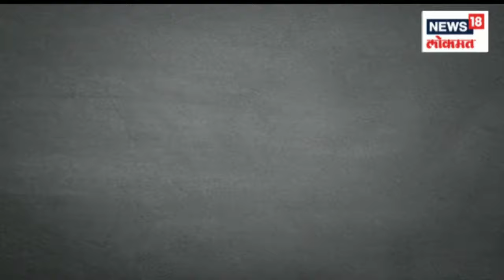Prime Time @9 PM | शिवराळ भाषेची स्पर्धा | खोक्यांवरून वार-पलटवार | Marathi News | News 18 Lokmat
This year, the film 'Har Har Mahadev' was released on the occasion of Diwali. Also, the movie 'Vedat Marathe Veer Daudle Saat' is also going to be released in the near future. Sambhaji Raje objected that history was destroyed in these films. After that, a political battle of politics has taken place in Maharashtra over this film.

यंदा दिवाळीच्या मुहूर्तावर ‘हर हर महादेव’ हा चित्रपट प्रदर्शित झाला. तसेच, ‘वेडात मराठे वीर दौडले सात’ हा सुद्धा चित्रपट आगामी काळात प्रदर्शित होणार आहे. या चित्रपटांत इतिहासाची मोडतोड केल्याचा आक्षेप संभाजी राजे यांनी केला. त्यानंतर आज या चित्रपटावरून महाराष्ट्रामध्ये राजकारणाचा राजकीय सामना रंगला आहे.

n18oc_news